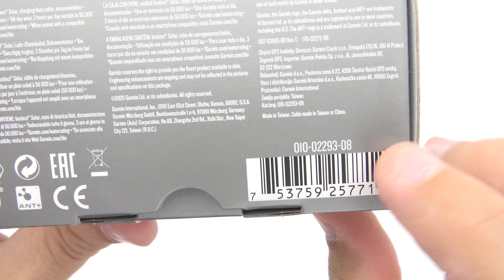Garmin Instinct Solar Surf Cloudbreak Unboxing 4K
Garmin Instinct Solar Surf Cloudbreak.